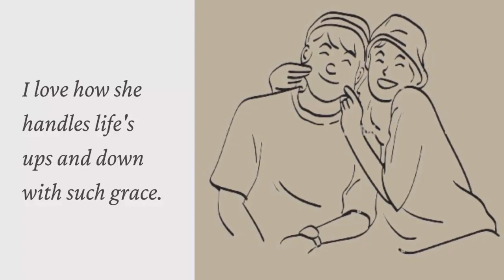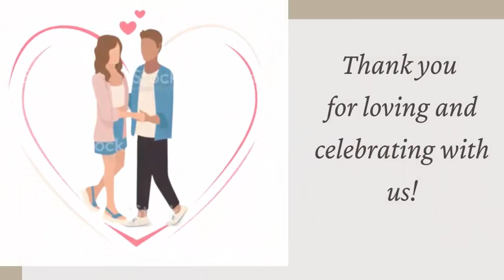Happy Wedding Anniversary Shahroz and Sadaf | Wedding Wishes Shahroz & Sadaf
Shahroz and Sadaf Wedding Anniversary